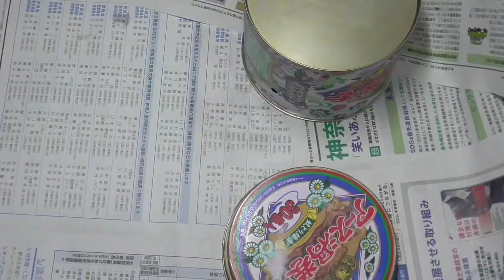【DIY】 メッキ調スプレーで蚊取り線香缶を塗装する Plating tone painting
メッキ調スプレーはただの銀にしかならないとはよく言われますが、
さすがにメッキのようにはならないんですが、ただの銀よりはそれなりにメッキ調で、見た目はいいです。

塗装後磨きをかけるとくすみますし、トップコートをかけてもくすむようです。
かといって、そのままだと塗膜が弱く剥がれますね。
なんとも難しい塗料です。